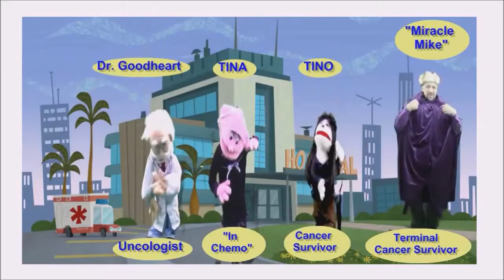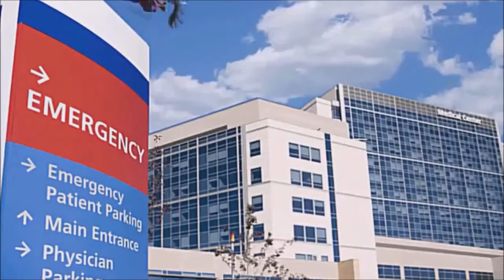Childhood Cancer Spokane